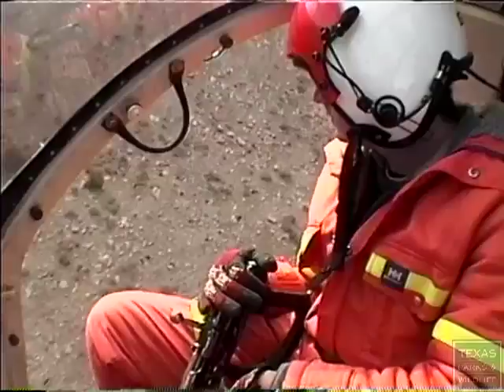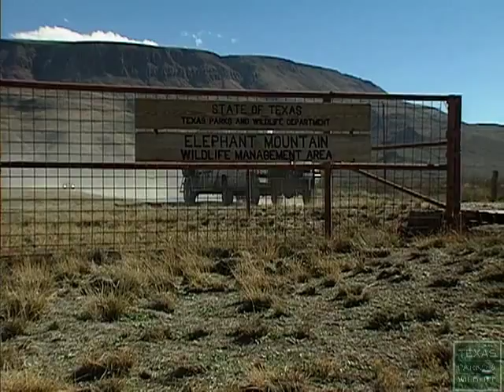Saving The Desert Bighorn Sheep in West Texas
A wildlife biologist works the Elephant Mountain Wildlife Management Area in west Texas and helps with the repopulation of native Desert Bighorn Sheep at Black Gap WMA.